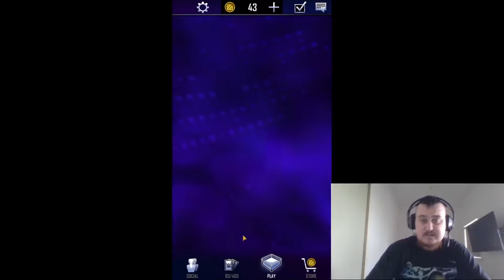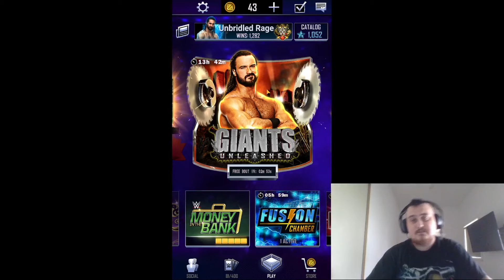WWE Supercard Episode 116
Slim gets Roman from GU.